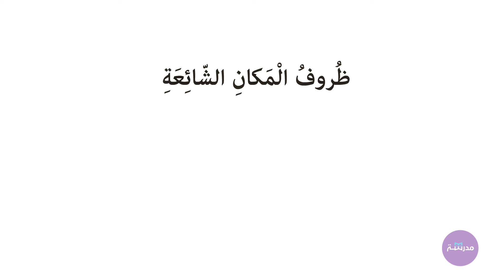ظروف المكان الشائعة | الصف الأول | النحو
النحو والصرف - يُحاكي المتعلّم جملة فعلية بسيطة تتضمن ظرف الزمان  وظرف المكان.